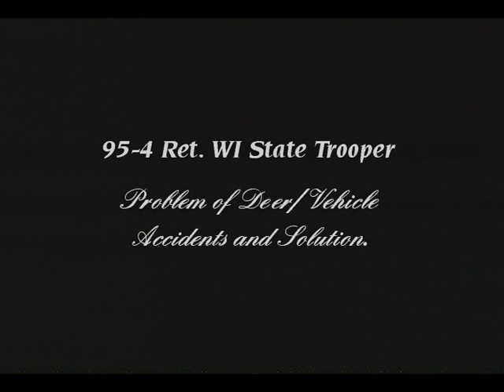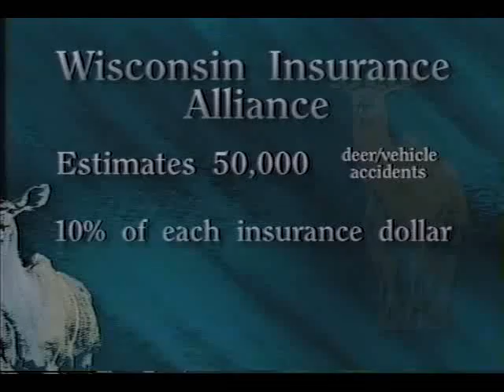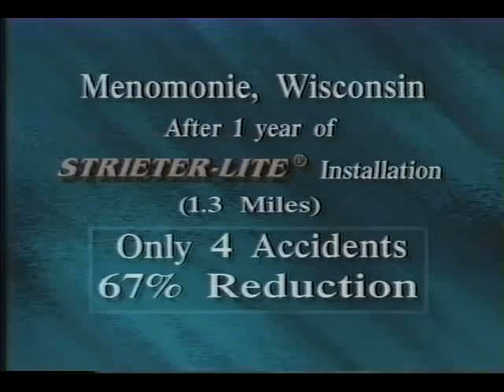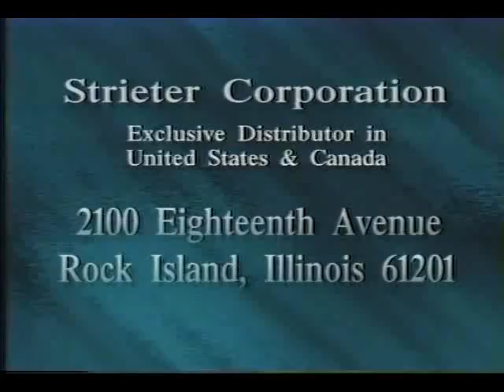deer-warning-reflector.mp4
Deer Warning Reflectors.  This describes how reflectors mounted on posts near the side of a highway dramatically reduce the number of deer-vehicle collisions.  When a car passes, light from the headlights is directed at right-angles and is seen by deer that wish to cross the highway as a row of sequential flashing lights.  This startles them and causes them to wait until the vehicle passes.  The setting is in Wisconsin.